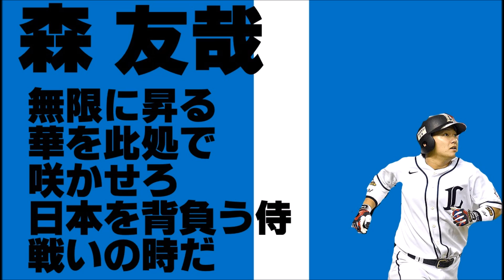森友哉 応援歌【西武ライオンズ】【ホームラン】【大阪桐蔭】